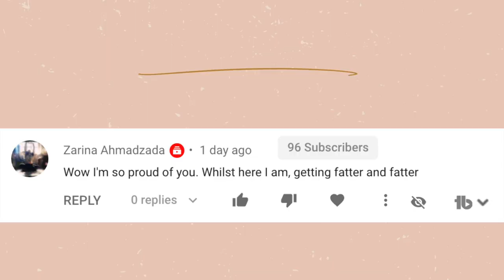not the best week.. FitnessJourney WEEK 35 UPDATE!!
This was not the best week. I have been unmotivated to workout recently; I think it's because I've had a weird schedule and haven't had the most healthy meals. It's okay not the have the best week while on your journey. I hope to get back to being motivated soon. This week 35, I still have worked out, but it's my mindset that hasn't been the best.

Alex Jayne
3050 Dyer Blvd.